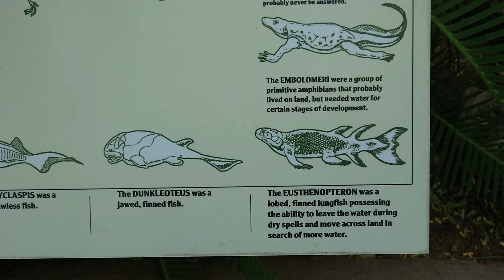Evolution Timeline of Birds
Here is a an outdoor display showing the evolution of birds.